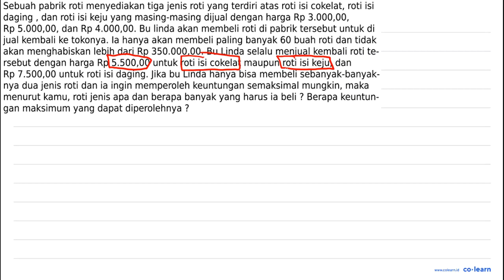Sebuah pabrik roti menyediakan tiga jenis roti yang terdiri atas roti isi cokelat, roti isi dagin...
Sebuah pabrik roti menyediakan tiga jenis roti yang terdiri atas roti isi cokelat, roti isi daging dan roti isi keju yang masing-masing dijual dengan harga Rp 3.000,00, Rp 5.000,00, dan Rp 4.000,00. Bu linda akan membeli roti di pabrik tersebut untuk di jual kembali ke tokonya; la hanya akan membeli paling banyak 60 buah roti dan tidak akan menghabiskan lebih dari Rp 350.000,00. Bu Linda selalu menjual kembali roti te- rsebut dengan harga Rp 5.500,00 untuk roti isi cokelat maupun roti isi keju, dan Rp 7.500,00 untuk roti isi daging: Jika bu Linda hanya bisa membeli sebanyak-banyak- nya dua jenis roti dan ia ingin memperoleh keuntungan semaksimal mungkin, maka menurut kamu, roti jenis apa dan berapa banyak yang harus ia beli ? Berapa keuntun- gan maksimum yang dapat diperolehnya ?

Topik atau Materi: Teori Bilangan - Teori Bilangan - BILANGAN - Matematika Kelas 12 SMA -

00:00 : Bedah Soal
01:00 : Konsep, rumus dan pengertian Teori Bilangan
01:18 : Langkah penyelesaian soal
07:39 : Jawaban akhir
08:09 : Penutup